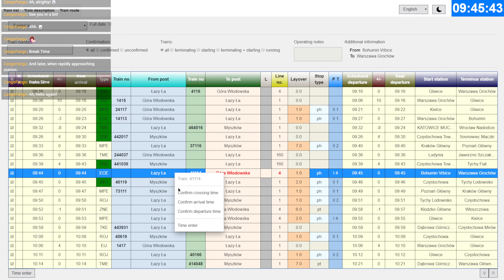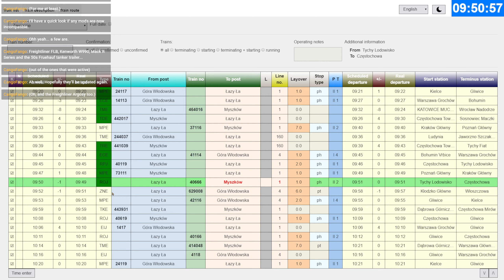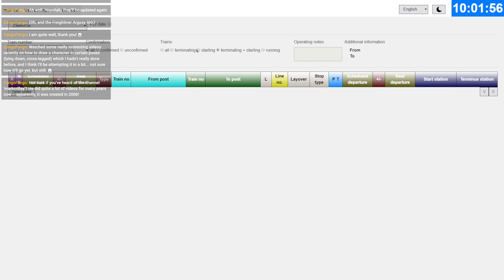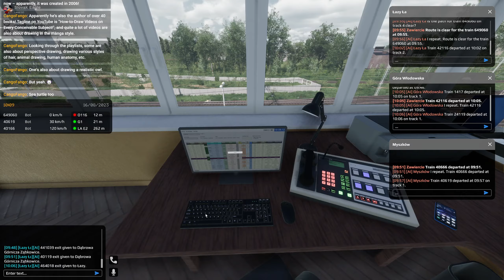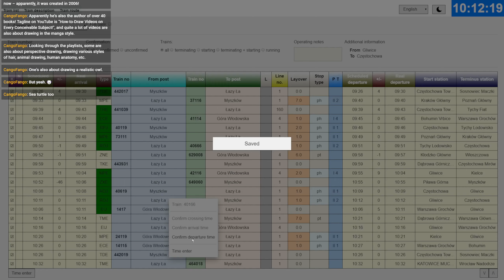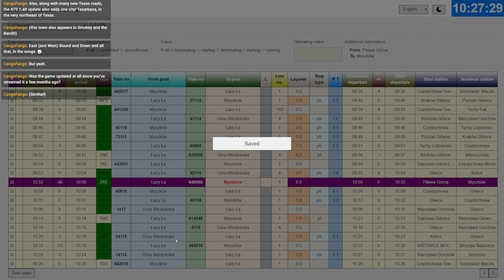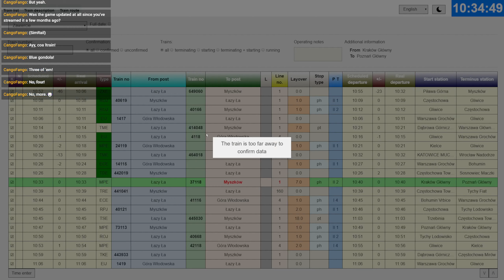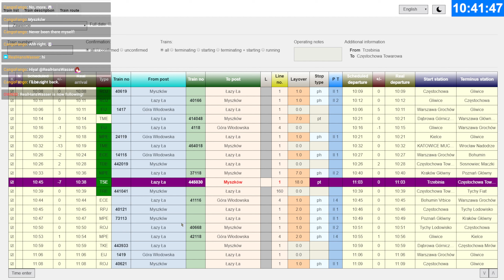Simrail - Dispatching Zawiercie / 27.7.2023